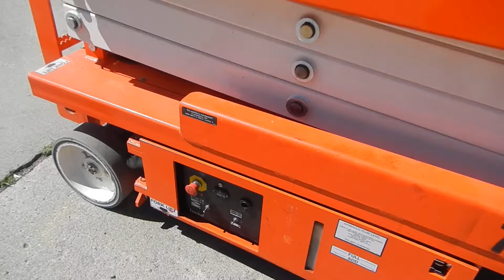Snorkel 19' Manlift